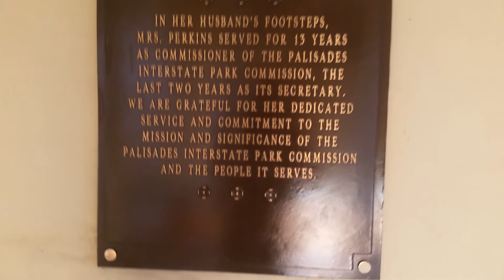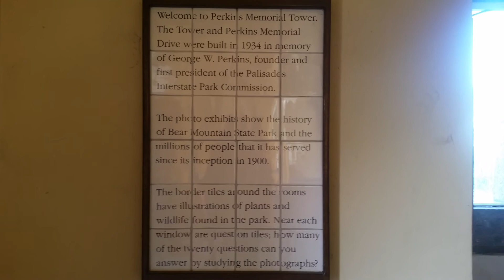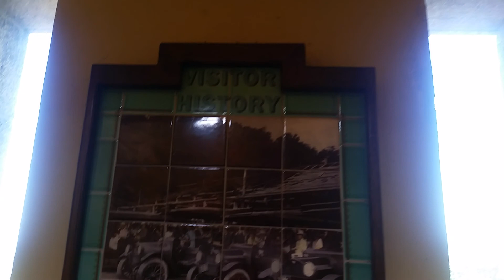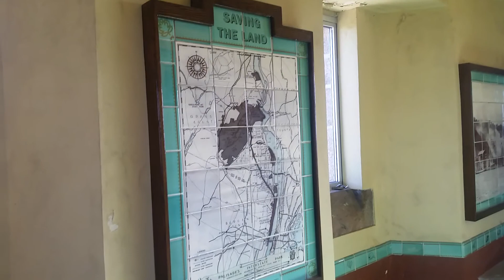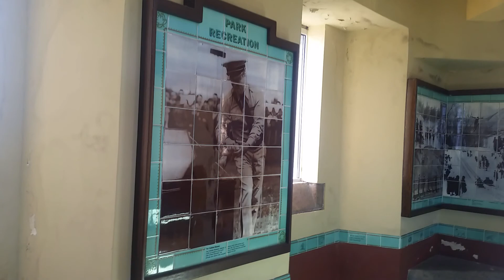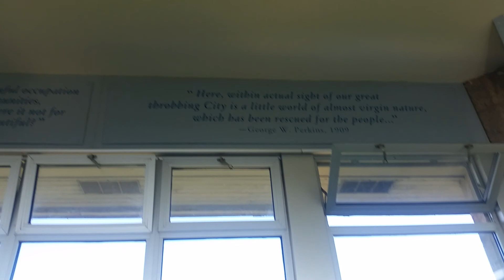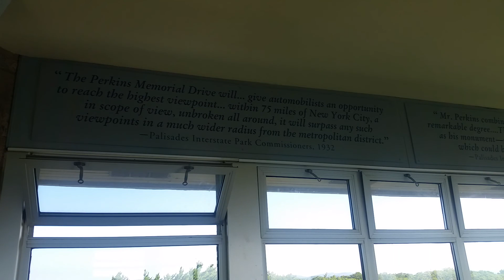Squarepeg's 2015 A.T. Thru-hike. #61 - Climbing the George Perkins tower in NY.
This is a very cool tower along the A.T. There are many plaques with historical information to read and the views are pretty amazing from the tower and surrounding areas. There's vending machines with drinks and snacks nearby. This is soon after the West Mountain Shelter with an incredible view of the New York City skyline and sunrises in the morning! It's right before or in the Bear Mountain Park where the Appalachian Trail goes through a zoo and gets down to almost 170' above sea level. The lowest location on the entire Appalachian Trail is in front of the bear exhibition.